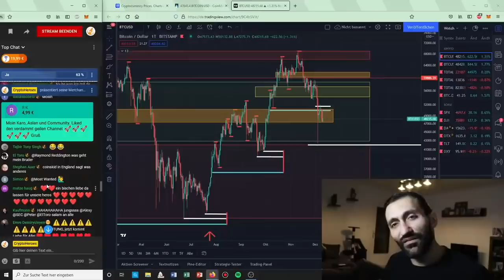XRP-Preis im Bärenmarkt | Stream Highlights